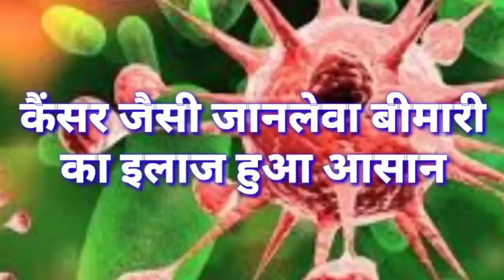सिवान में लोगों का फूटा गुस्सा, आगजनी कर किया हंगामा। कैदी की मौत के बाद हुआ बवाल..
सीवान मंडल कारा में विचाराधीन कैदी की इलाज के दौरान हुई मौत के बाद जमकर बवाल हुआ है।आक्रोशित लोगों ने आगजनी करते हुए सदर अस्पताल के गेट के समीप सड़क को जाम कर दिया।वहीं आक्रोशित भीड़ ने एक पुलिसकर्मी की पिटाई कर दी।जिससे सड़क पर अफरा तफरी का माहौल बना रहा। आक्रोशित लोगों ने दोषी पुलिसकर्मियों पर कार्यवाई की मांग करते हुए जमकर बवाल काटा।दरअसल परिजनों का आरोप है कि जेल के अंदर इसके साथ पिटाई की गई है,मृतक के शरीर पर पिटाई के कई दाग है। मृत कैदी जीबी नगर थाना क्षेत्र गुलरबागा का रहने वाला बाल्मीकि यादव है बताया जा रहा है,जो की शराब मामले में 13 जुलाई से जेल में बंद था।जीबी नगर थाना पुलिस ने 12 जुलाई को शराब पीने के जुर्म में इसे गूलरबागा से गिरफ्तार किया था।जेल में अचानक तबियत बिगड़ने के बाद जेल प्रशासन के द्वारा उसे सीवान सदर अस्पताल में भर्ती कराया गया जहां उसकी इलाज के क्रम में मौत हो गई।